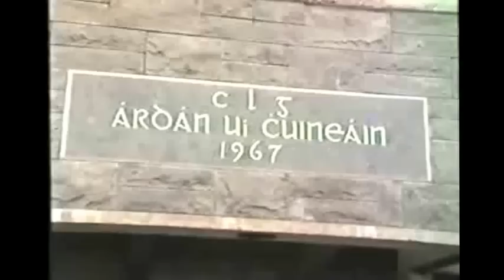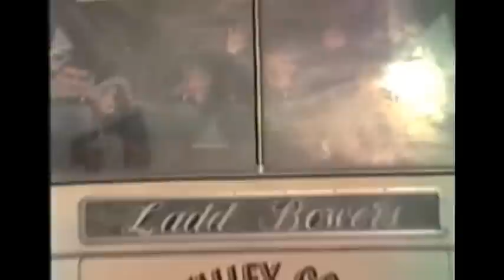Tipperary Senior Hurling Semi Final 1986, Carrick Swan vs Roscrea